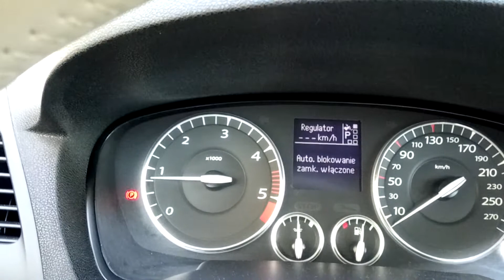Laguna 3 - Antynapad aktywacja/dezaktywacja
Na filmiku widać aktywacje oraz dezaktywacje automatycznego blokowania sie zamkow po ruszeniu.
aktywacja - nalezy przytrzymac ok. 5sekund przycisk zamykania drzwi od wewnątrz, wyświetli sie na wyświetlaczu informacja o aktywacji.
dezaktywacja - postepujemy analogicznie do aktywacji